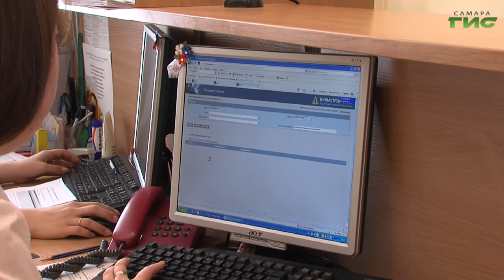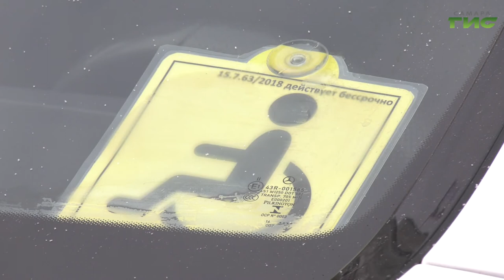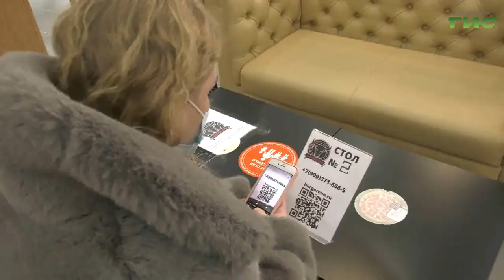В этом месяце в силу вступает ряд важных законодательных нововведений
В этом месяце в силу вступает ряд важных законодательных нововведений. Например, с января россиян ожидают увеличение МРОТ и прожиточного минимума, индексация пенсий и маткапитала, увеличение ставки НДФЛ для граждан, чьи доходы превышают 5 млн рублей в год. Как изменятся трудовые отношения и что нового готовят для автомобилистов, - расскажем в следующем сюжете.